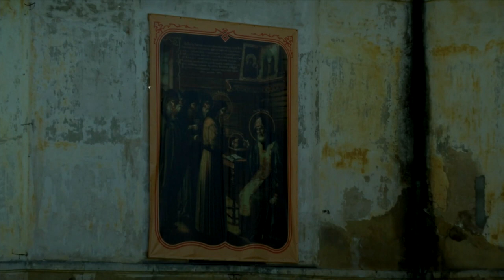В Торжке прошли торжества в честь 450-летия перенесения мощей Ефрема Новоторжского